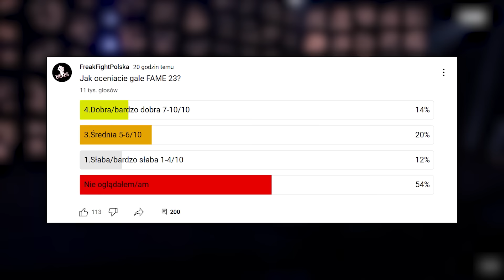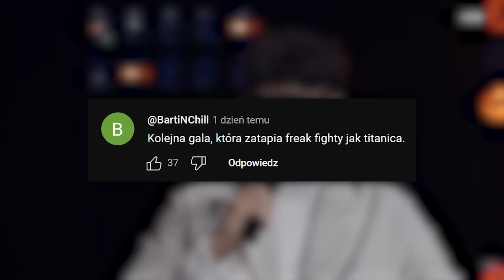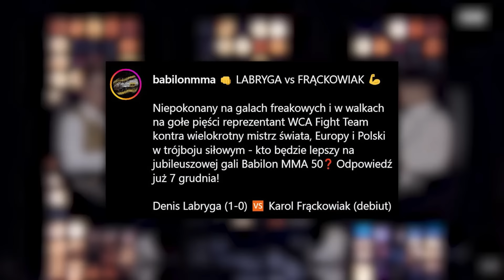KURIOZALNA GALA FAME 23!